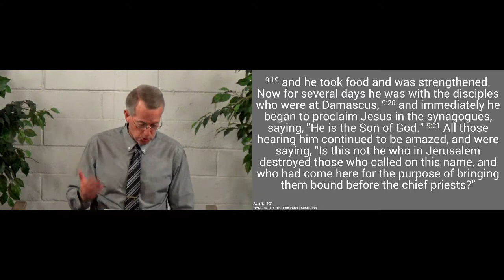210502am - Saul's Transformation - Acts 9:19b-31